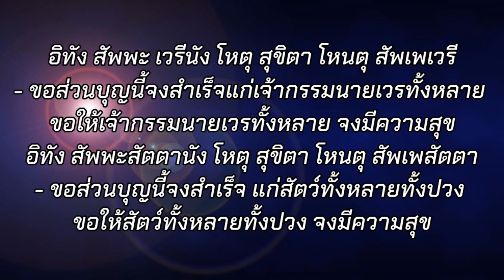บทแผ่เมตตาให้ตนเอง บทแผ่เมตตาให้สรรพสัตว์ทั้งหลาย และบทกรวดน้ำอุทิศส่วนกุศล